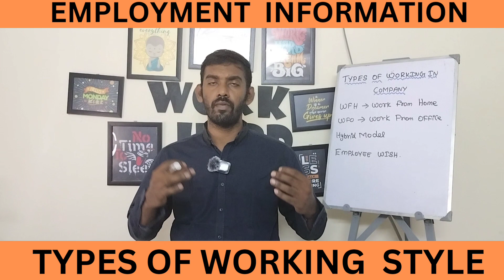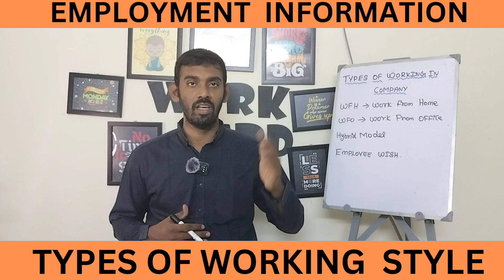Types of Working Style | Eduguru | Manikandan A jobs